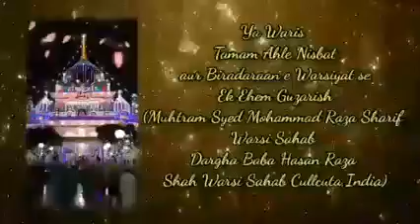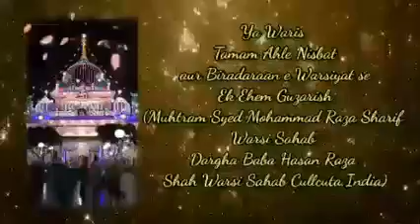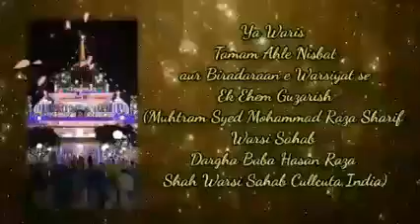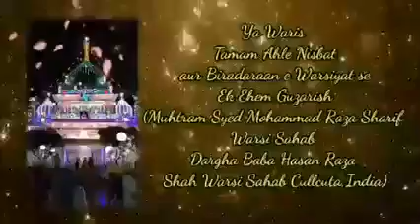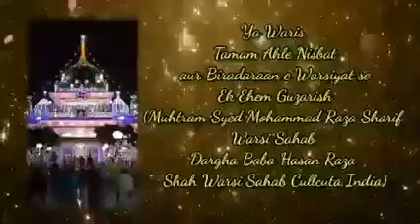October 10, 2021